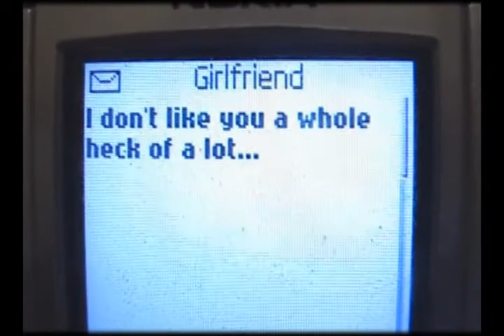"In This Maze" music video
music video for our song